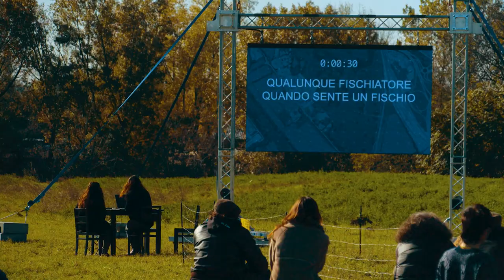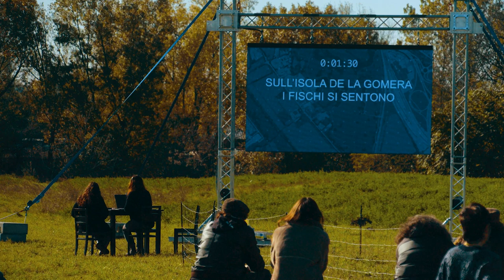Bucolica. Paesaggio con fischiatori, pecore e umani | Trailer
Liberarsi dai vincoli di un teatro antropocentrico per abbattere la barriera tra “umano” e “animale”: Marta Cuscunà invita il pubblico a seguirla nella zona sud est di Milano, dove, per due volte l’anno, un gregge di pecore sosta, durante la transumanza. È l’esperienza di un riavvicinamento tra mondi, in cui il limite tra Natura e Cultura perde di senso.

Bucolica
paesaggio con fischiatori, pecore e umani
PRIMA ASSOLUTA
ideazione e drammaturgia Marta Cuscunà
creazione e gestione contenuti video Massimo Racozzi
con i fischiatori dell’Associazione Culturale del Silbo Gomero Ana Luz Arteaga, Carmen Castilla, Diego Manuel Arteaga, Francisco José Niebla, Ivan José Ramos, Estefanía Venus Mendoza, Eugenio Darias
con Teresa Vila, traduttrice
e auspicabilmente* con un gregge di Giganti Bergamasche
con la gentile collaborazione di Giuseppe Salvi e Anna Albertinelli, pastori
con la gentile collaborazione di Italia Nostra ONLUS – centro per la forestazione urbana

*Bucolica rispetta i ritmi della transumanza senza piegarli a fini spettacolari per cui è possibile che il gregge non sia presente durante l’azione performativa

L’azione performativa fa parte del progetto europeo
UNLOCK THE CITY

UNLOCK THE CITY! è un progetto del Piccolo Teatro di Milano – Teatro d’Europa con Politecnico di Milano (Italia) | Teatre Lliure (Spagna) | Teatrul Tineretului (Romania) | Toneelhuis (Belgio) | Østfold University College & Norwegian Theater Academy (Norvegia) | The Academy of Performing Arts, AMU (Repubblica Ceca) | Comune di Milano

Per la consulenza scientifica sulla transumanza, si ringrazia Marco Avanzini, Osvaldo Negra, MUSE – Museo delle scienze di Trento
Si ringraziano inoltre Carlotta Amantini, Giacomo Raffaelli, Marco Rogante, Giustina Selvelli, Salome Katamadze, Massimiliano Tardio, MUSE – Museo delle Scienze di Trento

18 - 19 novembre 2023
Parco di Porto di Mare